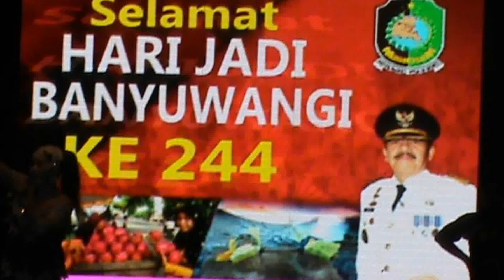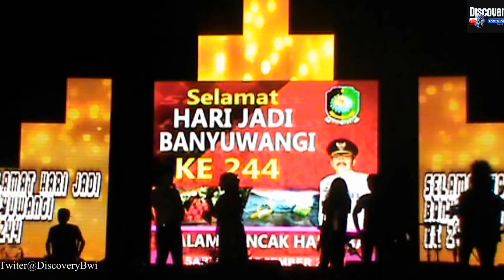Puncak Harjaba,HUT ke 244 Bertabur Artis Kebanggaan Banyuwangi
Rangkaian perayaan HUT Banyuwangi yang ke -244 berujung pada malam ini, Sabtu (19/12), dengan kemeriahan  malam ‘Puncak Harjaba’, yang digelar di Taman Blambangan.

Seluruh  elemen, mulai Forpimda, anggota DPRD, para pimpinan partai, instansi vertikal, kalangan perbankan, pengusaha, Forum Komunikasi Umat Beragama (FKUB), budayawan, hingga masyarakat Banyuwangi bersama-sama menikmati berbagai suguhan hiburan di malam HUT Banyuwangi ini. Tak heran, taman kebanggaan masyarakat Banyuwangi itu dipenuhi ribuan orang yang antusias ingin menjadi saksi sejarah pertambahan usia Bumi Blambangan ini.

Dipadukan dengan panggung yang megah dan tata lampu yang indah, beragam hiburan mengisi acara yang berlangsung dengan cukup meriah ini. Mulai tari-tarian, hingga penampilan artis-artis Banyuwangi, seperti Mahesa, Arif Citeng, Melinda dan Fitri Tamara. Sebagai gong show-nya  dipuncaki  artis legendaris Bumi Blambangan Sumiati.  Sumiati yang  pernah kondang sebagai Ratu Kendang Kempul-nya Banyuwangi, di malam puncak harjaba ini  membawakan lagu-lagu dangdut andalan yang melankolis, namun tetap menghentak. Salah satunya ‘Gelang Alit’ yang mengajak masyarakat spontan ikut bernyanyi.

Melengkapi suguhan malam ini adalah aksi penyanyi cilik Keiza. Juara II lomba menyanyi tunggal tingkat nasional ini bernyanyi cukup apik dengan lagu bahasa Osing berjudul ‘Tanah Kelahiran’ yang cukup menyentuh hati.

“Malam ini luar biasa sekali. Semua orang bergembira memperingati hari lahir Kabupaten Banyuwangi. Ini sebagai wujud rasa hormat dan terimakasih kita kepada para pejuang,” tukas Penjabat (PJ) Bupati Zarkasi.

Zarkasi berharap masyarakat Banyuwangi terus menumbuhkan semangat yang positif untuk membangun Banyuwangi. Karena, imbuh Zarkasi, semangat yang positif itu merupakan gambaran suatu tekad yang kuat dan tidak mudah putus asa dalam melakukan pembaharuan. “Mari satukan tekad.  Dengan mewarisi semangat para pejuang, kita bersama-sama membangun Banyuwangi. Dirgahayu Banyuwangi tercinta. Ayo wujudkan Banyuwangi  sebagai ‘the New Paradise of Indonesia Tourism’,” ajak Zarkasi.

Untuk menunjukkan perhatian kepada para kaum muda yang terus berkarya, Pemkab Banyuwangi juga menyerahkan sejumlah penghargaan dalam acara ini. Antara lain untuk Lutfi, siswa SMPN 2 Rogojampi yang menjadi penyaji terbaik seni musik tradisional tingkat nasional; Muhammad Efendi, Juara I lomba seni kriya tingkat nasional di Palembang; dan Keiza.

Ada pula penghargaan yang diberikan untuk Husin Al-Banna, pencipta lagu ‘Mendhem Kangen’. Juga ada 3 anak muda Banyuwangi lainnya yang sedianya beroleh penghargaan malam ini. Namun atas prestasinya, mereka diundang ke Jakarta untuk dianugerahi penghargaan. Ketiganya adalah Ubaid, Nanang Bayu S., dan Dian Gusti P. Dian adalah Juara I Paralimpyc (olimpiade untuk orang berkebutuhan khusus) tingkat nasional bidang bulu tangkis.

Tak ketinggalan ada pula penyerahan dana sebesar Rp 231 juta, hasil dari donasi yang terkumpul saat dilangsungkannya Jazz Gunung di Ijen beberapa waktu lalu. Dana tersebut disalurkan kepada sejumlah pihak. Seperti putra-putri para penambang belerang yang berjumlah 77 orang. Dana yang mereka dapatkan sebesar Rp 192 juta tersebut digunakan untuk beasiswa pendidikan, dengan masing-masing orang mendapatkan Rp 2,5 juta.  Sementara, Palang Merah Indonesia (PMI) pun juga mendapatkan jatah penyaluran dana sebesar Rp 38 juta 500 ribu.

Di penghujung acara ditutup dengan pesta kembang api nan menawan. Masyarakat yang sudah sejak awal menunggu-nunggu pesta kembang api ini tak mau melewatkan begitu saja moment istimewa itu. Mereka sibuk mengabadikan letusan demi letusan kembang api  dengan cara  merekam, dan ada pula yang memotret. “Perayaannya keren. Pokoknya nggak kalah dengan tahun-tahun sebelumnya,” ujar Heny Kristiana, salah seorang warga yang menonton acara ini mulai awal hingga akhir. (Humas & Protokol)